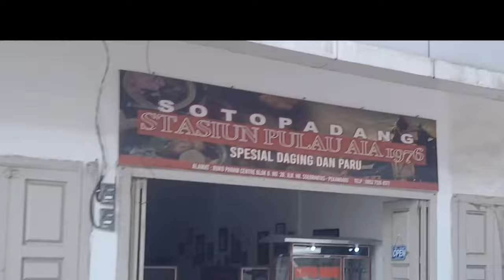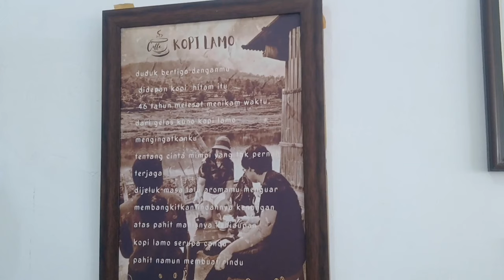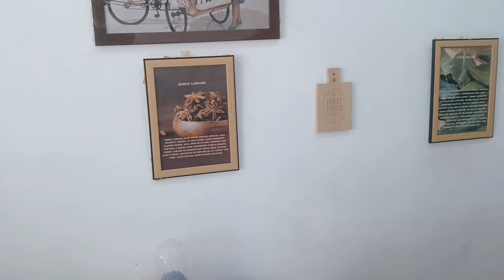SOTO KHAS SUMATERA BARAT, ternikmaaat di Pekanbaru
Soto Khas Sumatera Barat,  dengan irisan daging sapi dan paru sapi yang berlimpah, sensasi rasa rempah dengan kenikmatan kearifan nusantara.

Resto Soto Padang Stasiun Pulau Aia 1976 ini berlokasi di Panam, komplek Ruko Panam Center (area dalam), kota Pekanbaru.

Owner Resto sekaligus Chef nya (Bp. Olyrinson) adalah salah satu pimpinan di Perusahaan Oil & Gas yang paling baik hati, bijaksana, dan menjadi panutan.

Beliau (Bp. Olyrinson) memasak langsung Soto Padang, jam 4 - 5 pagi di Resto, sebelum beliau berangkat ke kantor Oil & Gas Company.
Super Salut dengan Bapak OlyRinson.
Semoga Beliau diberikan kesehatan, usahanya diberikan kelancaran, keberkahan dan kesuksesan